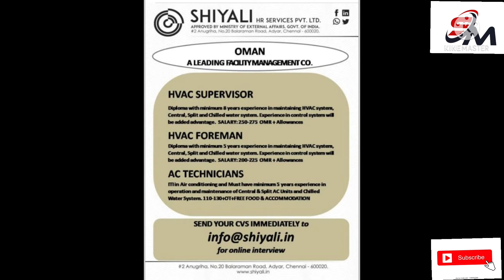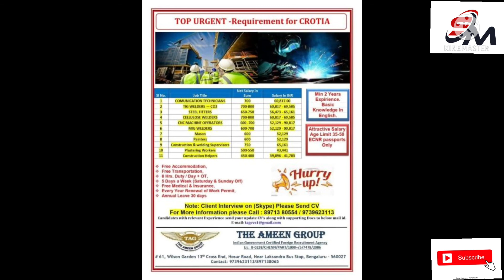Galfar oman 🇴🇲company interview mumbai gorakhpur